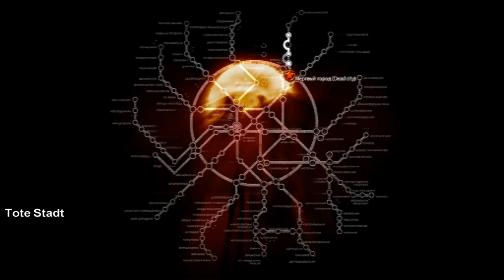Let's Play Metro 2033 [Ranger Hardcore] - 10 - Seltsame Gestalten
Wir schlagen unser weiter durch die Eiswüste.